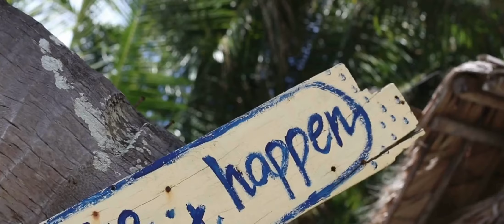NOTHING'S GONNA CHANGE MY LOVE FOR YOU by George Benson | Song Cover by MPG Rondalla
A rondalla cover of @officialgeorgebenson 's song NOTHING'S GONNA CHANGE MY LOVE FOR YOU

Arranged for rondalla by Nico Julayco.

Banduria: Eloisa Soto and Ma. Elijah Iriola
Octavina: Fernie Dayupay
Guitar: Adam Ingua
Bass: Nico Julayco

Filmed by: Paul Estrada
Edited by: Nico Julayco

Executive Producer: Mariefrance Vasquez Ballester